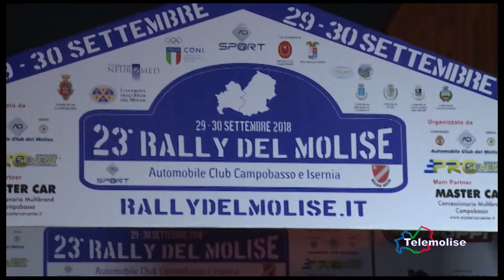Rally del Molise, al via anche Luzzi – Ruecker